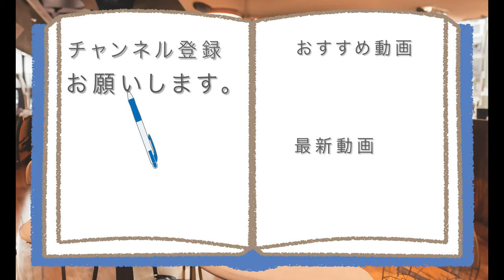食感が変わっているカルビーのうすしおとコンソメポテチ食べてみた。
【定番なようで定番じゃない~】
スプラのフェスで熱が再び燃えたので、
スーパーで見つけたカルビーの、
定番なようで定番じゃないポテチを
食べてレビューしてみました。

アマゾンほしい物リスト↓